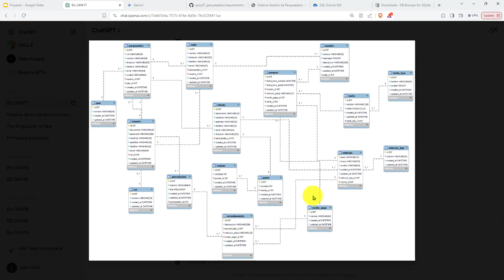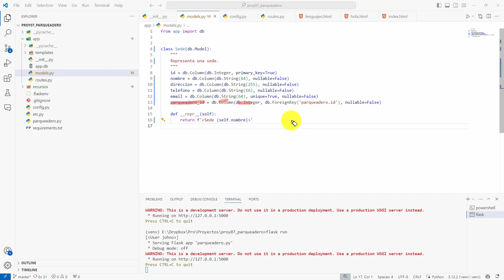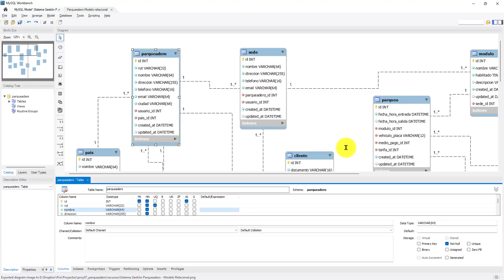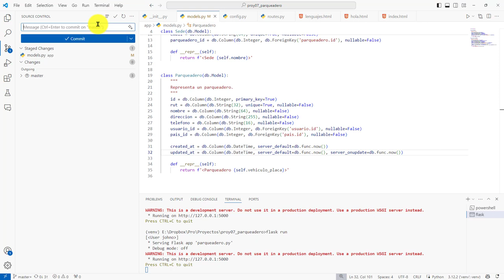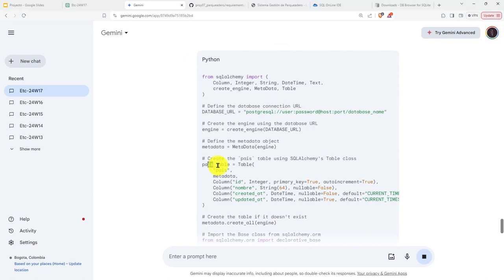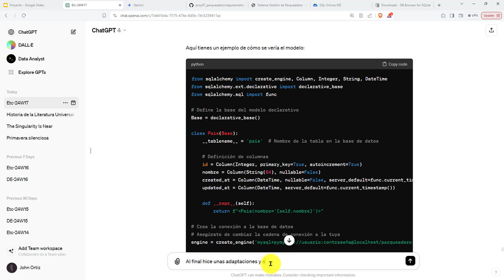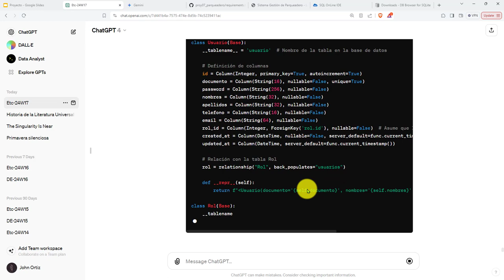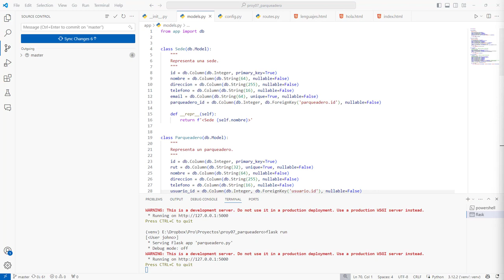155: PROYECTO 7 Definición de los Modelos para las Tablas con SQLAlchemy y ChatGPT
155: PROYECTO 7 Definición de los Modelos para las Tablas con SQLAlchemy y ChatGPT.